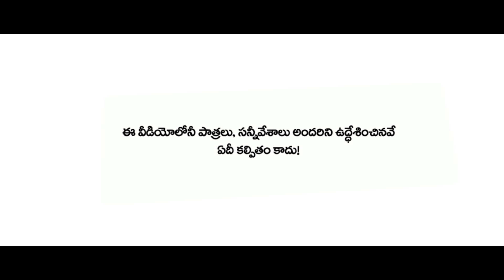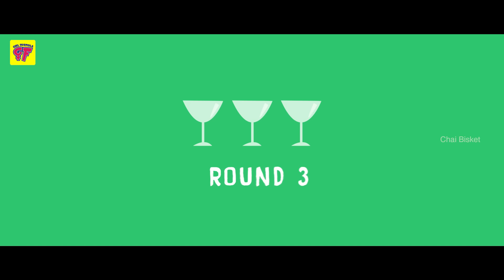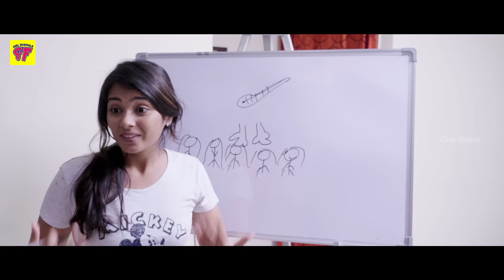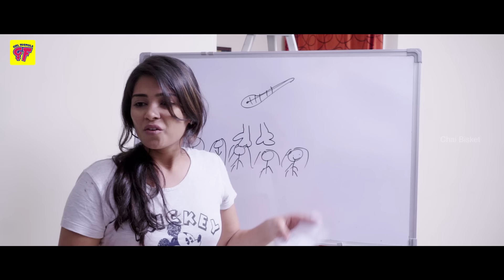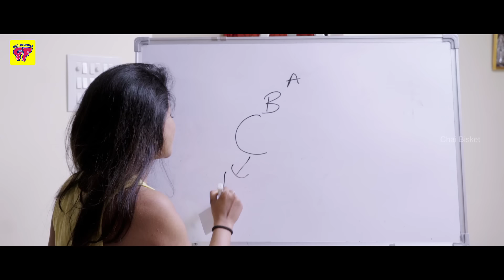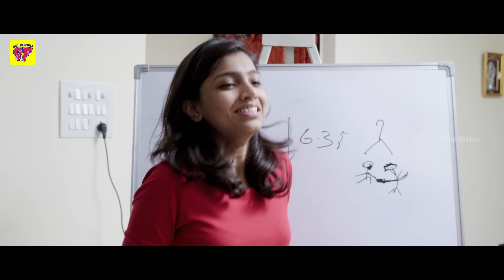Girls' Mandhu Sitting | New Year Night Out | Girl Formula | Chai Bisket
From breaking stereotypes to pointless catfights - watch the girls end the year in style on a "High" note.

Cast : Vidya, Divya, Harshitha, Monisha, Prarthana, Arun
Concept : Vidya
Written By : Masala Sundeep
Cinematography : Vikram Edikcs
Editor : Kodati Pavan Kalyan
Design : Tarak
Line Producer : Vaishnavi
Direction : Raghuram Sreepada